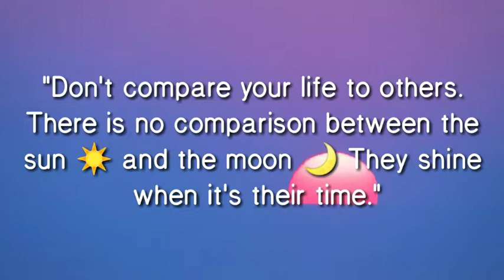DON'T DIM YOUR LIGHT TO TRY AND MAKE OTHERS SHINE BRIGHTER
In this video, I talk about my experience with trying to dim my own light to try and make others shine brighter. Most of my life I've been a people pleaser to the point where I would put myself down in order to try and bring others up. I've discovered that by being my true self that I am helping to raise others up and also the consciousness of the planet. Be unapologetically you!

You are awesome just because you exist!!!